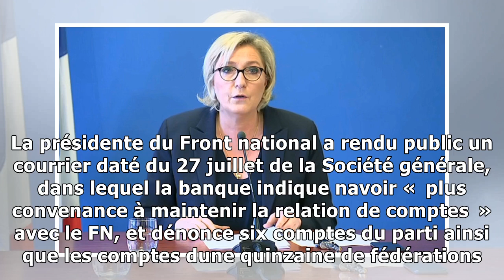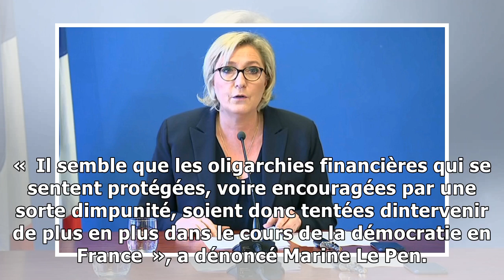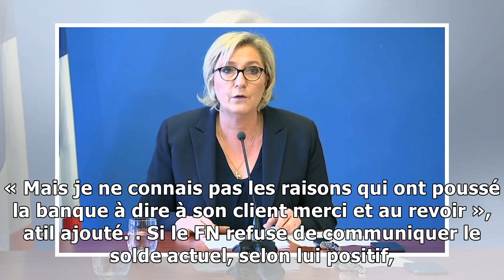Marine le pen dénonce une "fatwa bancaire"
Marine Le Pen et le Front national, sestimant visés par une «  fatwa bancaire  », vont porter plainte pour «  discrimination  » contre la Société générale et HSBC qui ont clôturé leurs comptes aton ap...